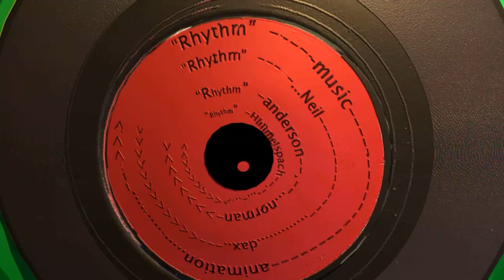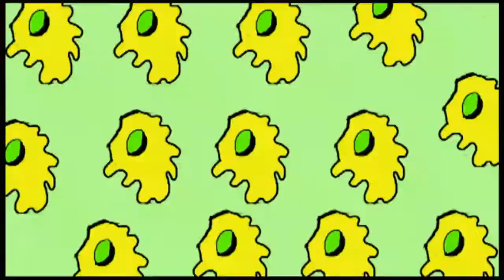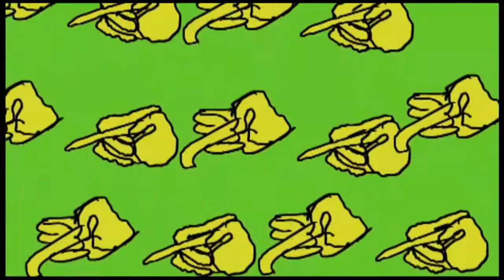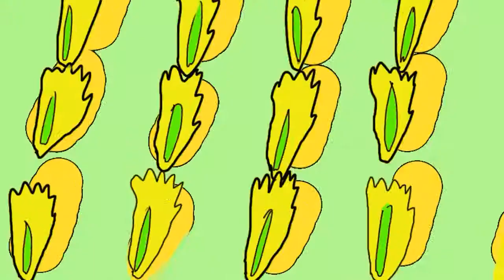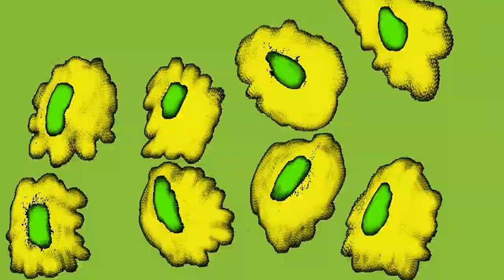Rhythm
I recommend listening to this animation with a wide stereo field or on headphones to experience the full effect of the phasing technique. This piece is pays homage to the phasing technique founded by Steve Reich.

Two quotes were used in the piece:

1. The song "Africa" from Africa/Brass, the eighth studio album by jazz musician John Coltrane, released in 1961 on Impulse Records

2. An extended quote by Steve Reich as interviewed by Andrew Ford was taken from YouTube as it appeared as catalogue A-6 as well as ABC Radio National (Australian Broadcasting Corporation)